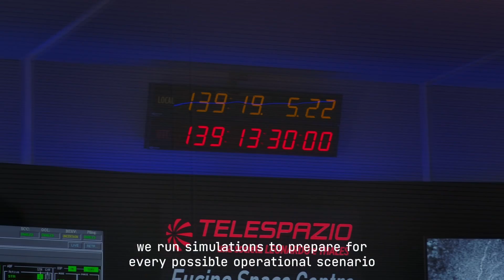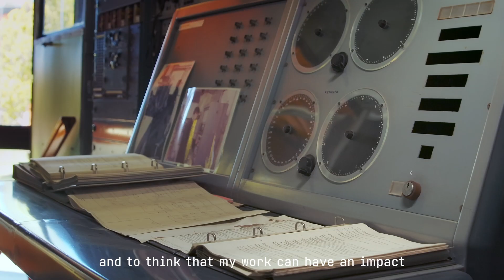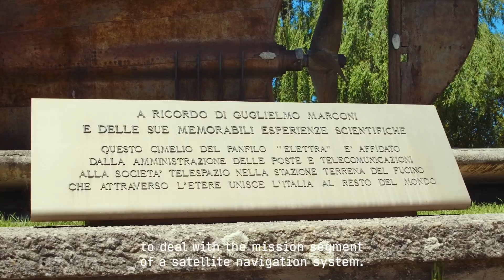Mission Future: Chiara and Gloria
With Mission Future, a journey to discover Leonardo's professions, skills and excellence continues, thanks to the voices and faces of its people.

The Mission Future journey reaches its fifth stop. Today, we meet Chiara and Gloria , who accompany us to Telespazio's Fucino Space Centre (Ortucchio - L'Aquila), where in-orbit control activities of satellites and telecommunications are carried out. They tell us about their work with satellites, grappling with data, operational mission simulations and navigation messages.